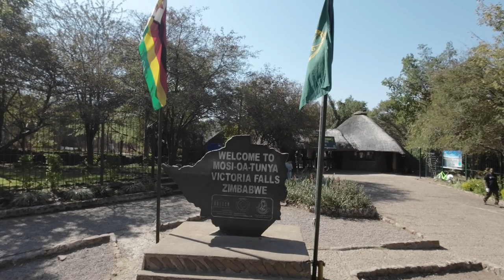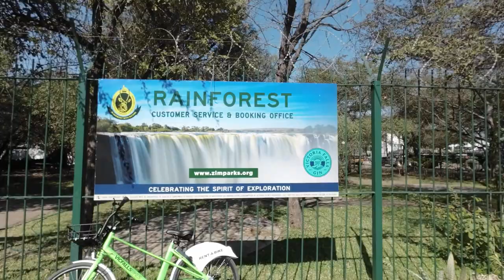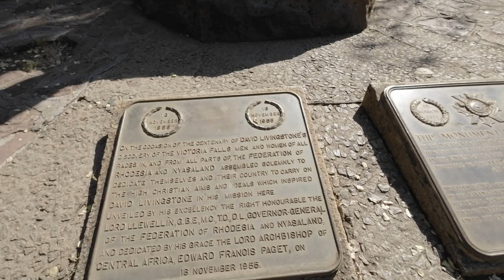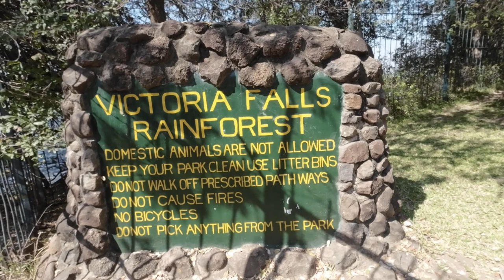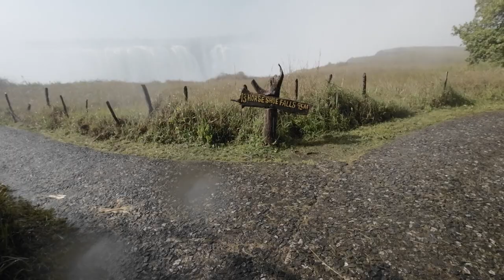The might zambezi dropping down and becoming the smoke that thunders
Watching the mighty zambezi fall down a wide gorge , that transforms in to the smoke that thunders (victoria Falls). Thats why it´s one of the seven world wonders. @colour_glbe9608